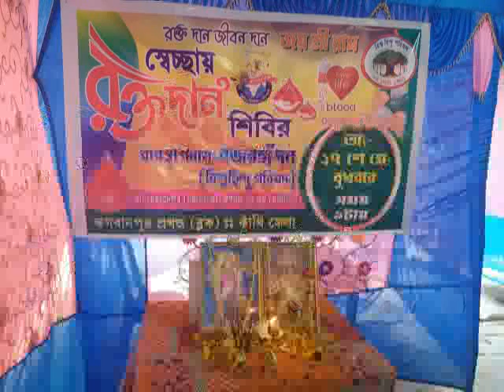BHAGWANPUR BLOOD CAMP#27 05 2020 P3 NEWS BANGLA#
আজ(২৭/৫/২০) বুধবার ভগবানপুর ব্লক বজরঙ্গ দলের উদ্যোগে মহম্মদপুর-১ অঞ্চলের মহম্মদপুর মধ্যমপাড়ায় এই কোরোনা অতিমারী মধ্যে সমাজের সেবার মানসিকতা নিয়ে একটি স্বেচ্ছায় রক্তদান কর্মসূচি সম্পন্ন হল,যাহাতে রক্তদাতার সংখ্যা ছিল ৮৪ জন। উপস্থিত ছিলেন বিশ্ব হিন্দু পরিষদের অখিল ভারতীয় সহ সম্পাদক ডাঃ শচীন্দ্রনাথ সিংহ-মহাশয় এবং   বজরঙ্গ দল (বিশ্ব হিন্দু পরিষদের)কাঁথি ও তাম্রলিপ্ত জেলার কার্যকর্তা গন।